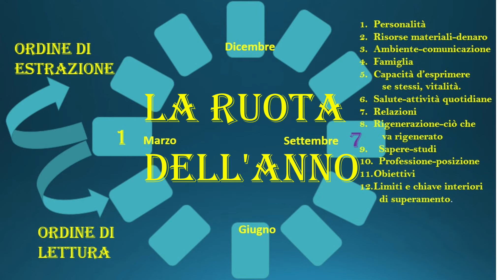Ruota dell'Anno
Nella diretta di lunedì sera parleremo della stesa della Ruota dell'Anno, perfetta da estrarre in queste notti magiche. Lunedì 28 ore 20,30. Ti aspetto.